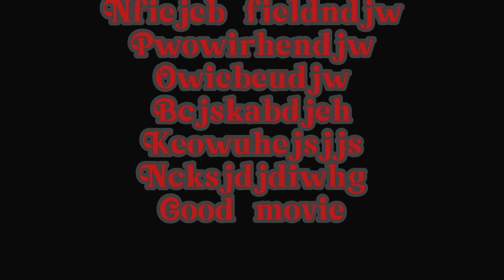CONTAGIOUS// PART 1// ROBLOX HORROR MOVIE 💀✨😷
This movie is a thrilling, scary, and funny story about two friends and their adventure to save the world from the evil side! Something contagious has been going around… and nobody knows how or why! And what or who could have caused this? Now the world’s only hope are two girls named Shelly and Kia. Can they save the world or will they get infected with this evil magic too? Who knows? (I do actually cuz I’m making this series but like… I ain’t spoiling nun!)
Tune in for all episodes and see what happens!!! 💀😷🔥😭💕⭐️😈
Churro PlayZ